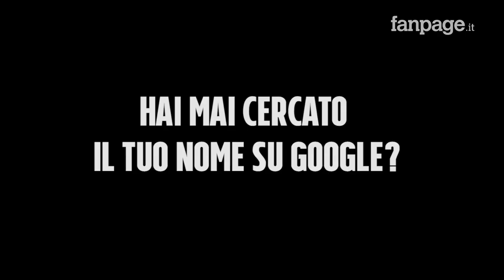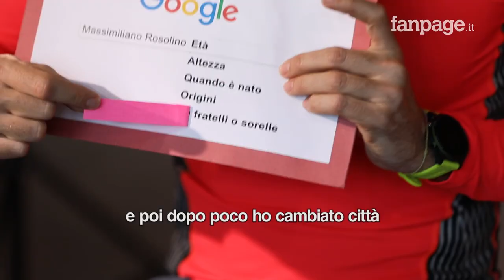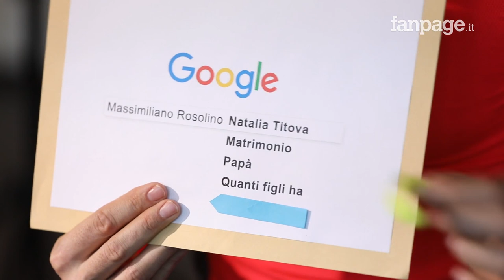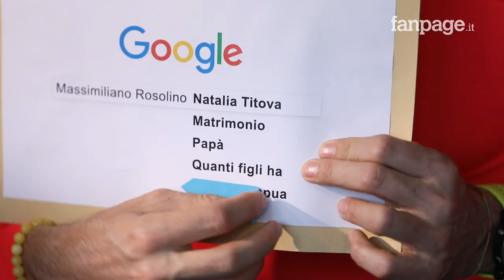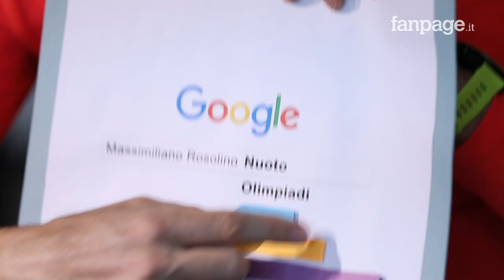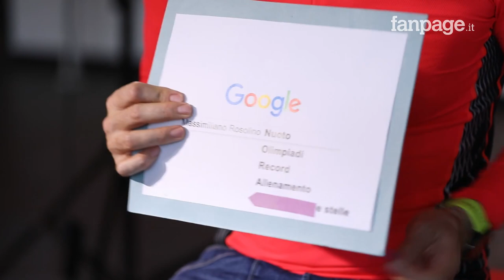Massimiliano Rosolino, Natalia Titova, figlie, moglie: il nuotatore risponde alle domande di Google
In occasione del lancio della nuova collezione running di Arena, Fanpage.it ha incontrato Massimiliano Rosolino e sottoposto all'ex nuotatore le domande che il pubblico pone a Google riguardanti vita privata e successi sportivi. Ai microfoni di Fanpage.it Rosolino racconta l'incontro con l'attuale compagna, Natalia Titova "ero convinto fosse fidanzata, ci ho messo un mese a chiederle il numero" e spiega il perché non l'abbia ancora chiesta in sposa "il matrimonio a casa nostra non si usa, va più di moda fare bambini". Il nuotatore svela anche alcuni dettagli della relazione con Roberta Capua "è stata la mia compagna per due anni, è stata una bellissima storia, mi ha insegnato un sacco di cose tra cui come arredare la casa", raccontando poi la sua esperienza a "Ballando con le stelle" e la sua passione per il nuoto e lo sport in generale.